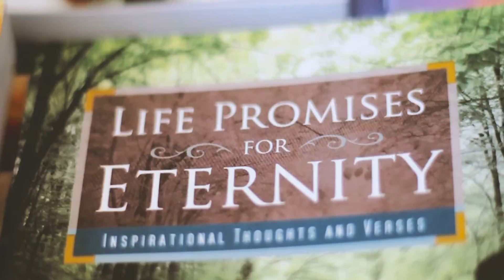SDE: Boring ba ang Bible at Lovelife mo?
Here's the highlight video for the seminar titled "Boring ba ang Bible at Lovelife mo?" held last February 25, 2017.

Drone used
Camera used
Lens used:
Recorder used